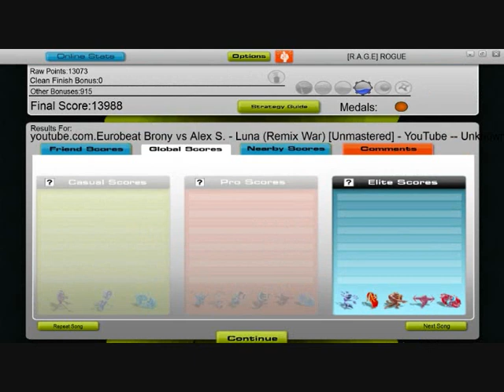Lets Play: Audio Surf: Luna Won't You Cry For Me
No commentary on this series I'm afraid, not really much point lol. I can't comment to much without removing the music, and that makes Audio Surf rather pointless in my opinion...

So, yeah, enjoy! :D